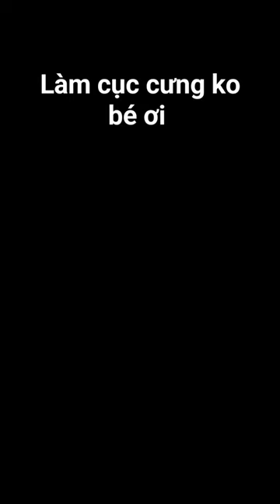Làm cục cưng anh ko bé ơi anh cùng em tình tang tính tình ♐️♉️❤️❤️❤️